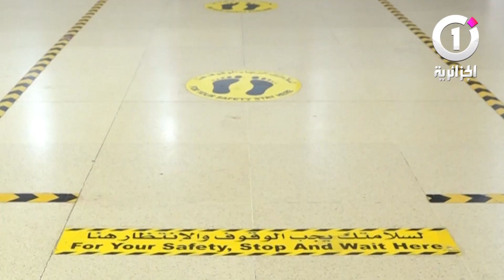استئناف النقل البري بين الولايات .. وغياب للحافلات والسيارات في اليوم الأول